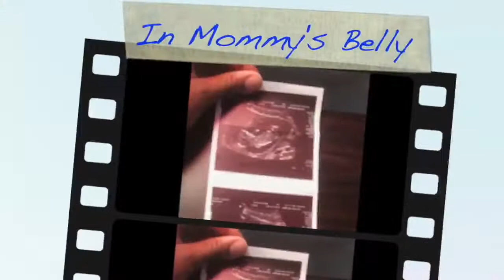Review on the Dunkin Donuts Drink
Get up & Glow with Dunkin Donuts new Refresher. The Strawberry Dragonfruit Refresher drink. What I think... It's just $2! Nice Summa Bev